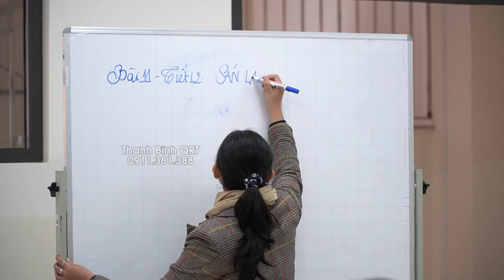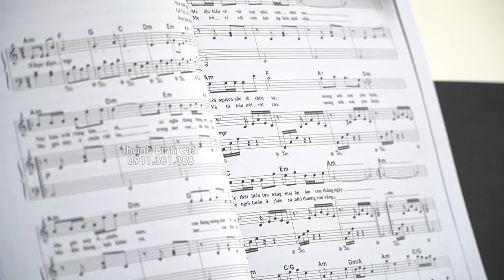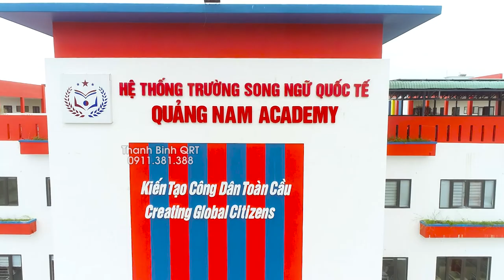Academy Quảng Nam